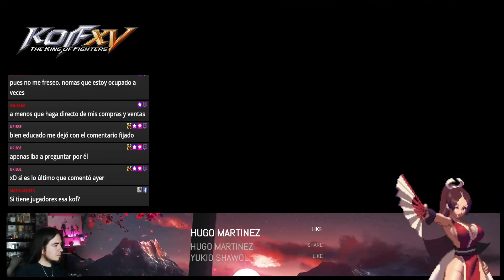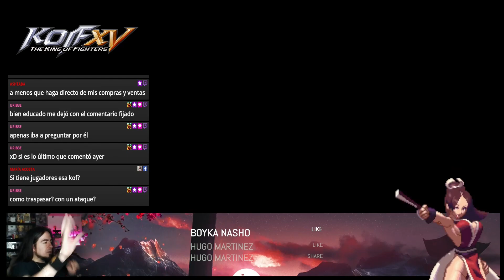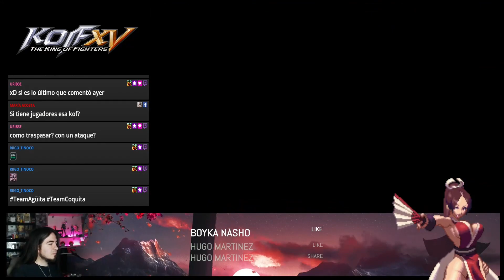Perdiendo la racha ( vs kbzonddr ) - KOF XV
Ranked Match.   VERTEX vs kbzonddr